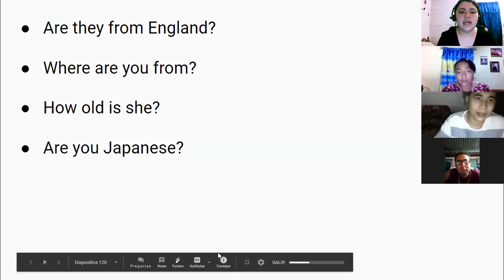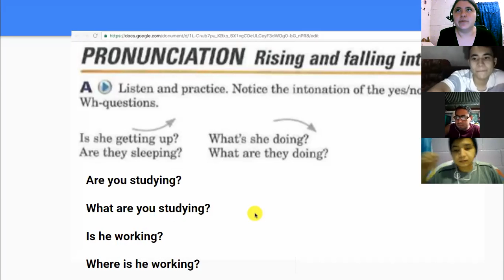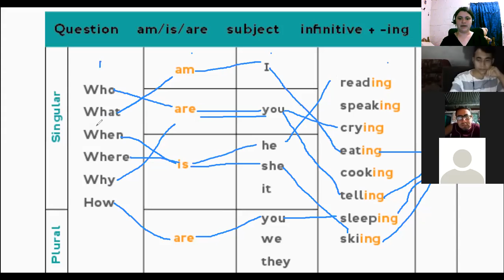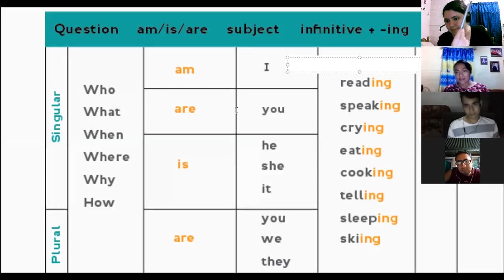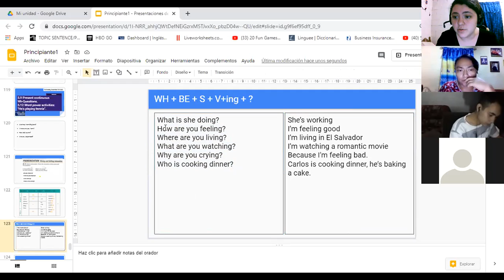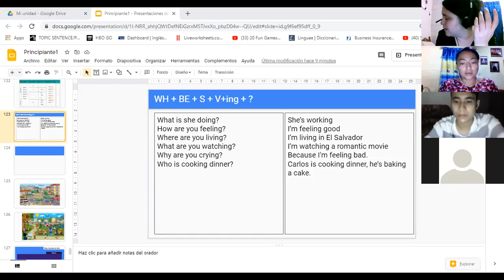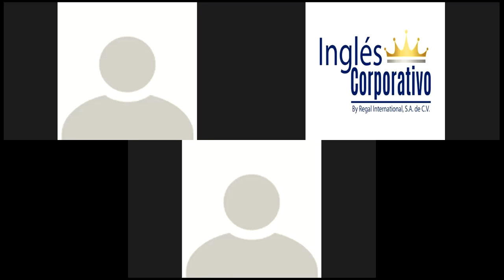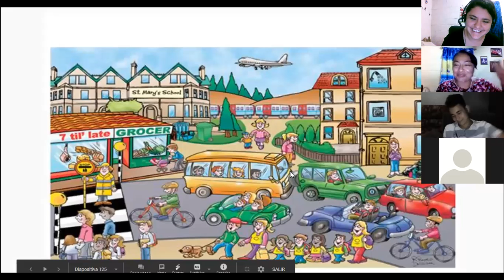Ingles Corporativo-5.9 Present continuous Wh-Questions. day16